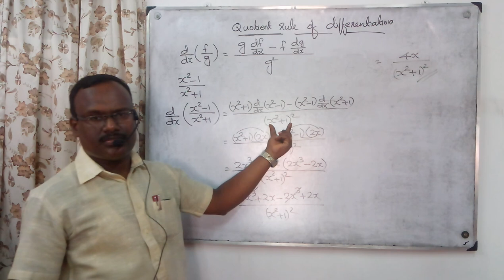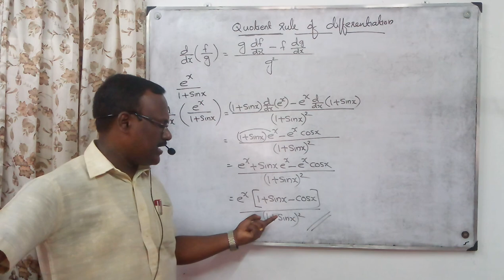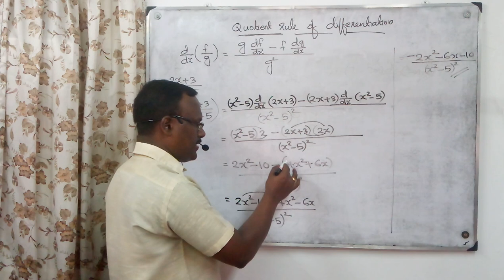CONTINUITY AND DIFFERENTIABILITY/PLUS TWO/MATHS/QUOTIENT RULE [PROBLEMS]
G.M ACADEMY
SANTHEESH KUMAR S